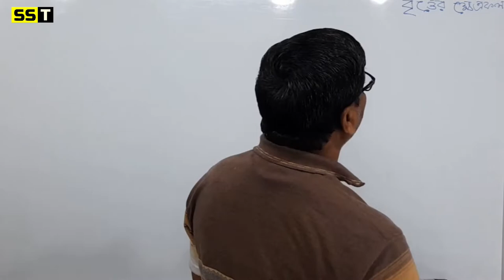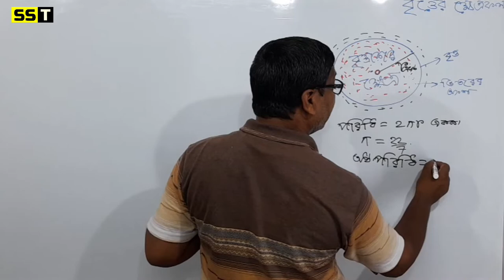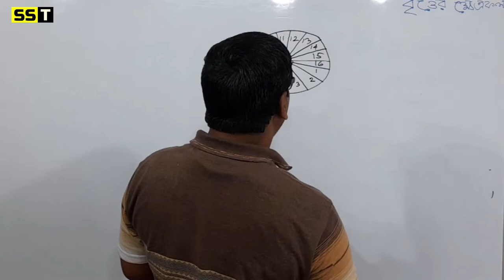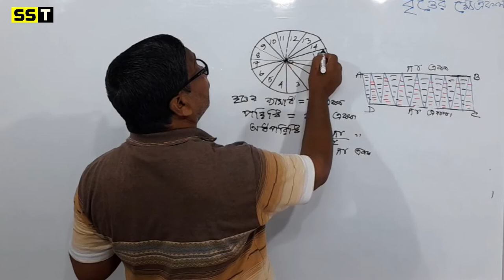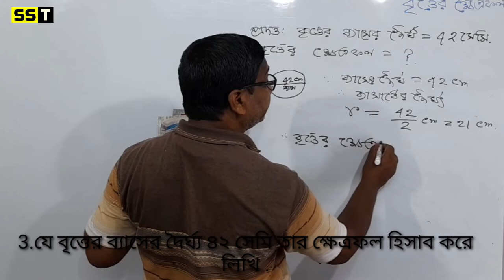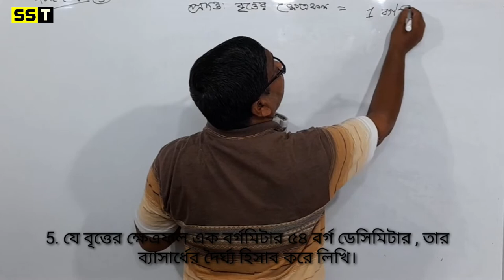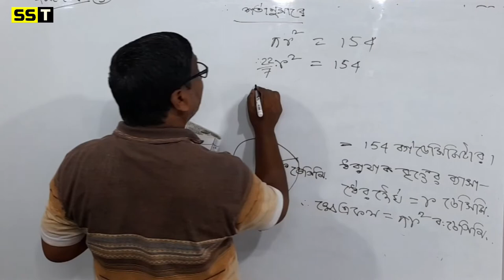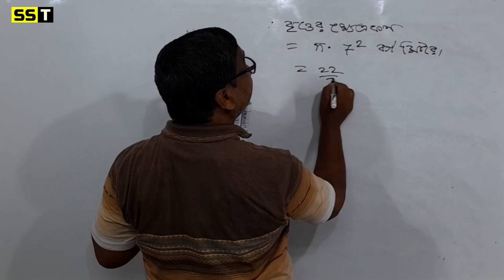বৃত্তের ক্ষেত্রফল Class 9 Koshe Dekhi 18 | P-1| কষে দেখি 18 Class 9 | Ganit Prakash Solution Class 9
This is the first part of Class 9 Koshe Dekhi 18 ( কষে দেখি 18 Class 9 / বৃত্তের ক্ষেত্রফল class 9 / britter khettrofol class 9 ) .In this video, we have discussed the theory  from your ganit prakash text book  (Ganit Prakash Solution Class 9 ) of the chapter area of circle Class 9  in bengali .
All the question of exercise 18  ( class 9 maths chapter 18 ) will be solved in this channel from your textbook (ganit prakash class 9 / koshe dekhi 18 class 9.

Other parts of this chapter are also available on this channel.The link is given below...